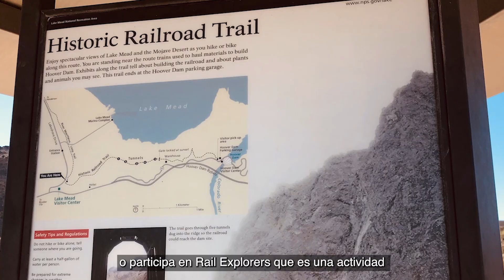Boulder City - Casas Mas Baratas que Henderson, NV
Boulder City - Casas Mas Baratas que Henderson, NV. Boulder City se encuentra a sólo 30 minutos de Las Vegas. Esta es tal vez mi ciudad favorita en lasafueras de Las Vegas debido a su ambiente vintage, la proximidad al Area de Recreation Nacional de Lake Mead National, elLago Mohave, Hoover Dam, Willow Beach, y la enorme variedad de actividades para disfrutar con tus seres queridos.  Empecemos por Bootleg Canyon, que ofrece increíbles senderos para bicicletas de montaña y fantásticos eventos. Si tu afición es el senderismo, ve al River Mountains Trail Loop y disfruta del paisaje del Lago Mead y del Historic Railroad Trail. Aprende un poco de la Historia Americana y visita el Museo del Ferrocarril del Estado de Nevada. Cuando se trata de experiencias de adrenalina, debes ir a Skydive Las Vegas. Goza de los impresionantes paisajes de Hoover Dam, Valley of Fire, Red Rock Canyon, el Rio Colorado y otros a más de 120 MPH. También te animamos a realizar una excursión en helicóptero para visitar el Gran Cañón y el
Strip de Las Vegas. Si prefieres las actividades bohemias, visita el mercado de antigüedades, y la Galería de Arte de Boulder City y varias tiendas vintage. Prueba una gran variedad de vinos mientras recorre las calles y tiendas del Centro Histórico de Boulder City.  En cuanto a la vivienda, Boulder City no te decepcionará. Desde condominios hasta ranchos, casas frente al agua, propiedades históricas, viviendas de múltiples unidades e incluso lujosos complejos de casas rodantes o home trailers. Esta magnífica ciudad tiene de todo. Los precios de casas son 8% más baratos en comparacióncon Las Vegas y 28% más baratos en comparación con Henderson. Brindamos Consultas a Comprador y video tours GRATUITOS. ¡Nos vemos en Boulder City!

Seamos Amigos!

Veronica Suarez es una Agente de Bienes Raices y estudio Administracion de Empresas y Mercadeo. Yo soy una residente orgullosa de Las Vegas desde 2002 y me encantaria compartir todo lo que mi hermosa ciudad tiene que ofrecer. Si estas planeando moverte a Las Vegas, Henderson o North Las Vegas, contactate con nosotros:

Veronica Suarez, Realtor
Signature Real Estate Group
LIC 74065-LLC